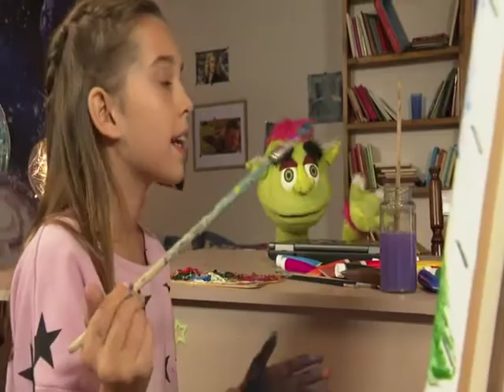Vaso sa Marsa: Misteriozna vanzemaljka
Redakcija programa za djecu RTCG